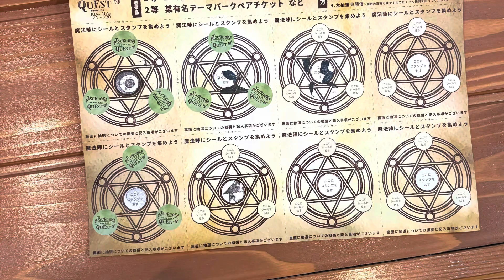キングたくのYJ#30666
ツルオカクエスト2024の旅パート98。大詰め。まだ攻めます。